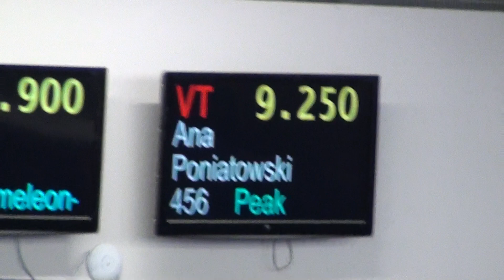Ana meet vault score 9-14-19